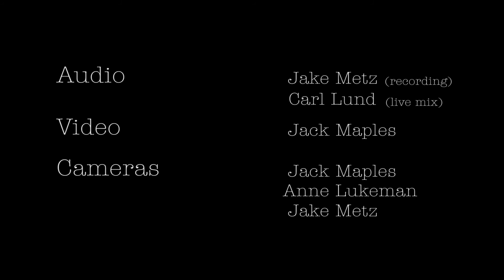Bones Jugs - Cast Iron Rag- Urbana Basement Live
Bones Jugs performing their original xylo tune "Cast Iron Rag" at the Canopy Club (Urbana, IL) Feb. 7, 2014